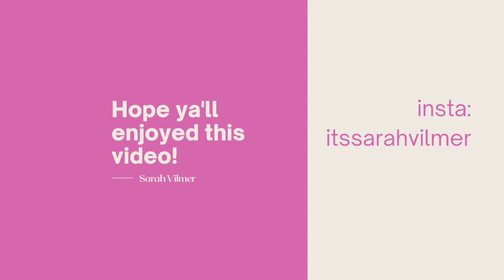MANAGER HORROR STORIES PT 2!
Hey yall I hope you guys enjoyed this video and thank you so much for clicking on this video! New video next Saturday!